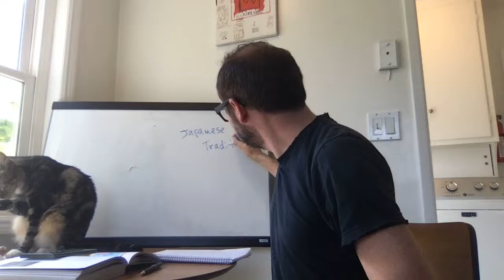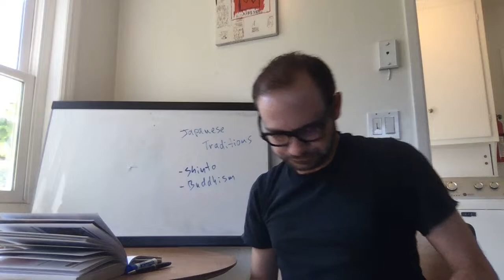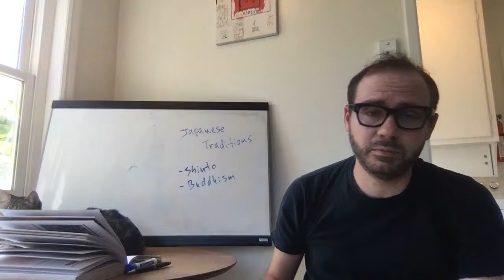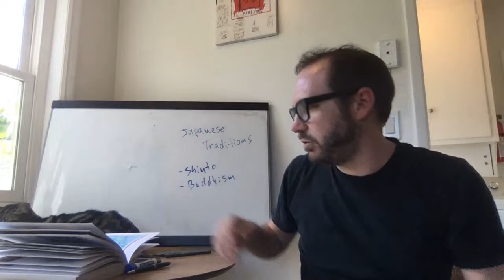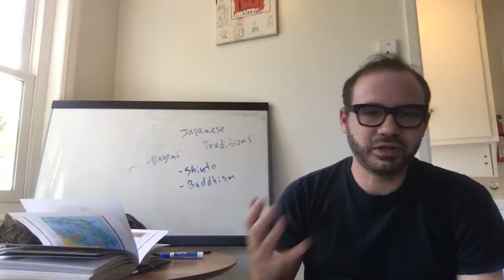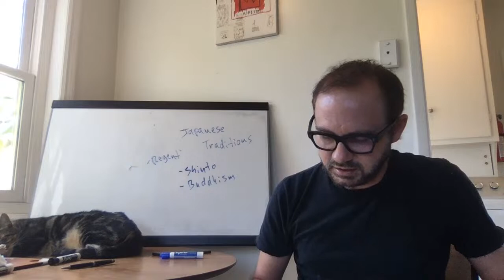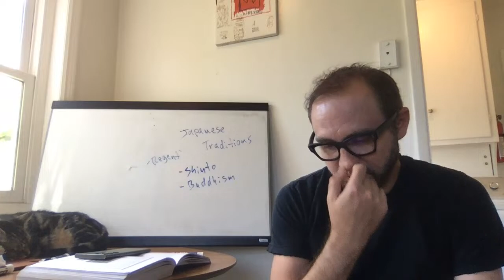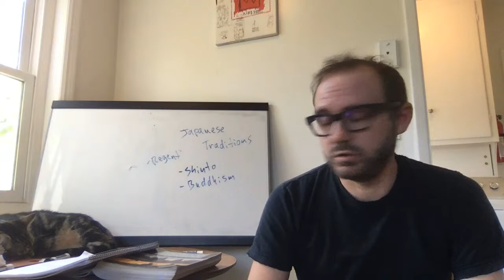World Religions Lecture 19